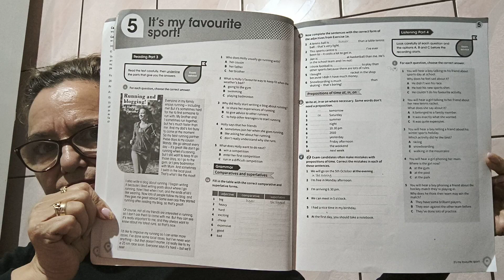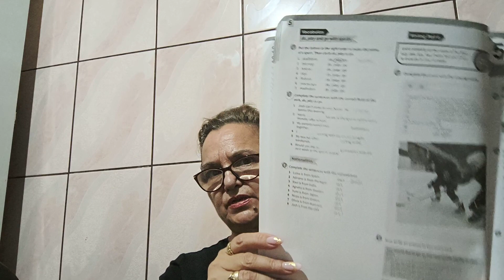@ LIMBA ENGLEZA CAMBRIDGE COMPLETE A2